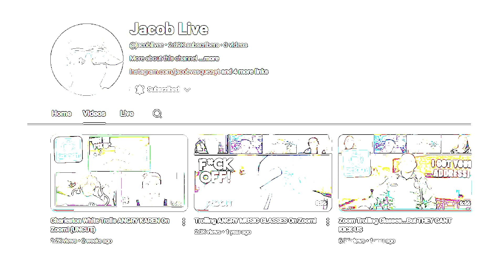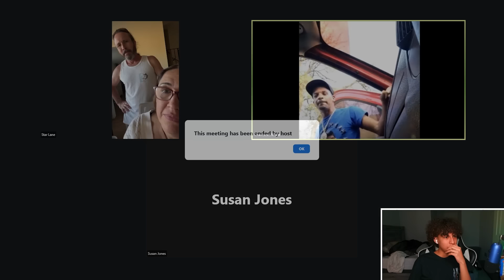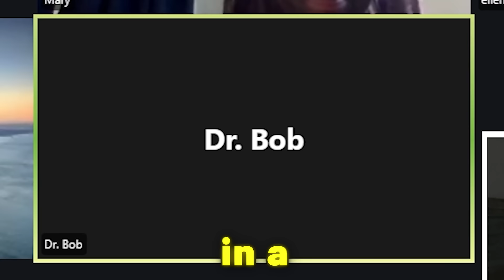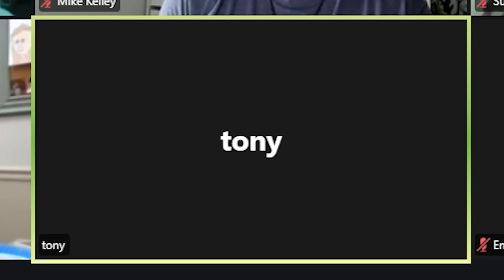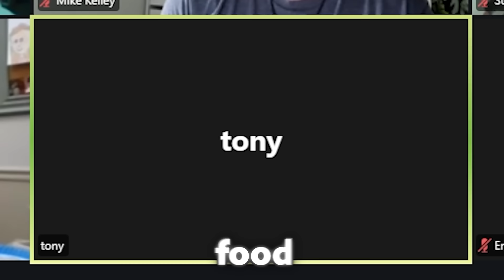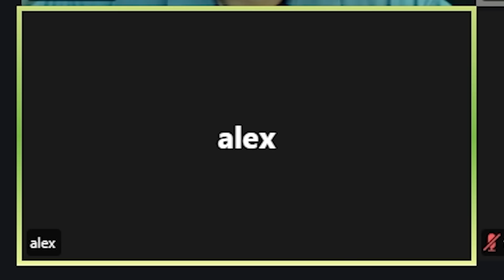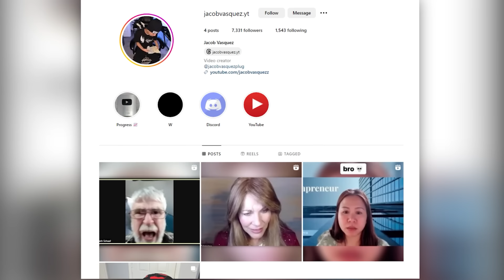Charleston White Trolls ANGRY SATANIC Class On Zoom!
SECOND CHANNEL ⇄ @jacoblivee
0:00 Intro
0:25 Charleston Zoom Trolls
2:51 Satanic Zoom Class
6:51 Charleston Zoom Trolls
8:45 Jacob Zoom Trolls
12:21 Charleston Zoom Trolls
13:10 Jacob Zoom Trolls